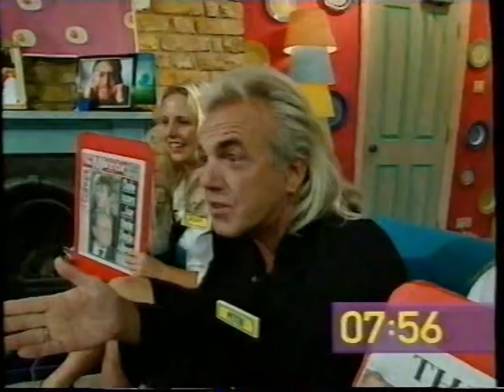The Big Breakfast 10th Jan 2001 Johnny's angels kelly Brook & Man kisses Alchoholic 60st Pig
The Big Breakfast 10th January 2001 Johnny's angels (kelly Brook) & Richard Bacon is out and about with a Man who Kisses his alcoholic 60 Stone Pig.